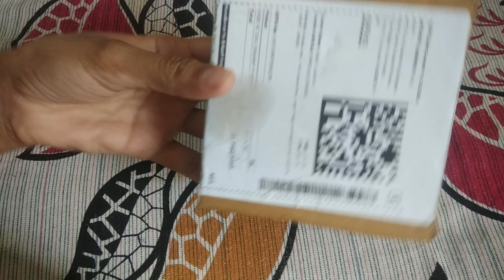Unboxing Skookum Cosmetic Vitamin C Skin Serum | Priya Golden Time's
Guys I Uploads YouTube Videos About Some Knowledge Cooking Recipe Beauty Tips And Products Reviews & Many More ETC. You Will Like All This Videos Please Do Subscribe To Our YouTube Channel  Don't Forget To Hit Like Button.

Much Love ♥️
Priya